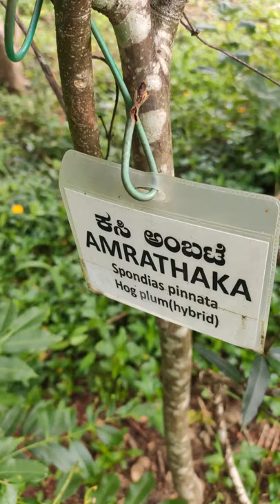Amrathaka | Ayurvedic Medicinal Plants |Herbal Garden | Balli Ayur Grama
Scientific name: Spondias dulcis
Synonyms:
Family name: ANACARDIACEAE
English name: Jew Plum
Local name: Ambarella *
Tamil name:
Sanskrit name: Amrathaka
Conservation status:
Description: Tree 9–12 m, leaves deciduous, pinnate 20-60 cm in length, composed of 9 to 25 glossy, elliptic or obovate-oblong leaflets 2.5 to 4.0 in (6.25-10 cm) long, finely toothed toward the apex. produces small, inconspicuous white flowers in terminal panicles, assorted male, female. Oval fruits 6.25–9 cm, long-stalked.
Status: Only under cultivation
Edible parts: Fruit
Ayurvedic usage:
Treatment for

Earache
Burning sensations
Diabetes mellitus
Endometritis
Urinary tract infections
Dysentery
Pains
PARTS  USED  IN  TREATMENT

Fruits,
Leaves
Bark
The gum

RELATED  MEDICINAL  PROPERTIES

Appetizer